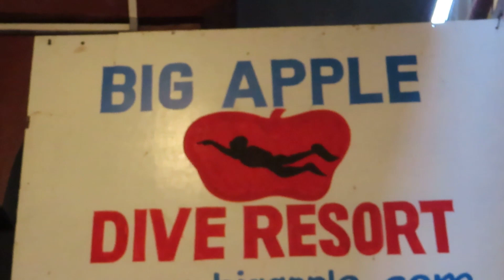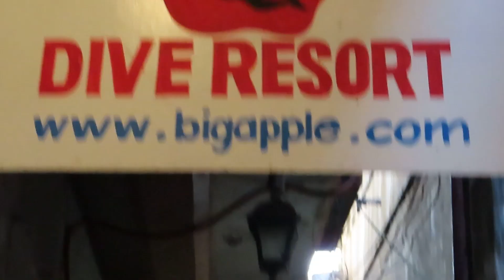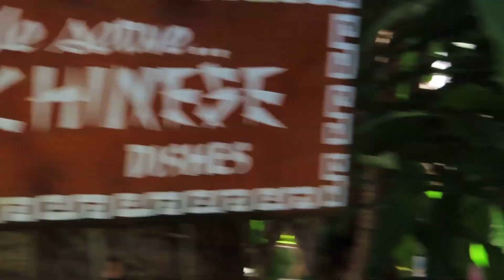Big Apple Dive Resort and Billiards Puerto Galera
Camera Used: Canon sx740 hs

Asia Divers/El Galleon Resort
Dahilig Resort
Bikini Floating Bar
Seashore Beach Resort
Dream Hotel Puerto Galera
Papa Freed's Beach Resort
Villa de Pico Higland Beach Resort

Mnarra Seaview Resort
Jack Daniel Apartment
Montani Beach Resort
BLUE LAGOON DIVE RESORT
Step Garden Resort
Tropican Castle Dive Resort
Oriental Sabang Hill Resort
THE BLUE PAGONG APARTMENT
Panci's Guest House
Jalyn's Resort Sabang
Capt'n Greggs Dive Resort
Sabang Inn Beach Resort
Sabang Oasis
Believue Cottages
At Can's Accommodation
Dolphinbay Beach Resort
Mermaid Resort
Casalay Boutique Villas and Drive
Verde View Villas
Arkipelago Divers and Beach Resort
Red Sun Resort
ECEL HOTEL
La Laguna Beach Club and Dive Centre
ZEN Rooms Sabang Beachfront
AVeniel Cottage
Out of the Blue Resort
Edgewater Dive & Spa Resort Inc.
Ocean Dream Lodge
Red Coral Beach Resort
Verde View Villas
Garden of Eden Dive Resort
Utopia Resort & Spa
Aura Dive Resort
Pirate Cove Beach Resort
Paradise Dive Resort
Angelyn's Dive Resort
Sweng Beach Resort
Club Mabuhay Resort
Palangan Bayview Beach Resort
Jay Ang Resort & Spa
Molly Resort
Encenada Beach Resort